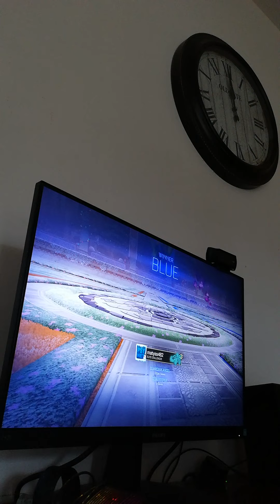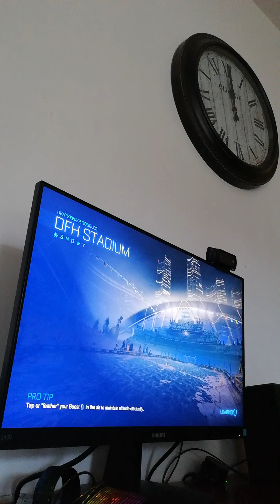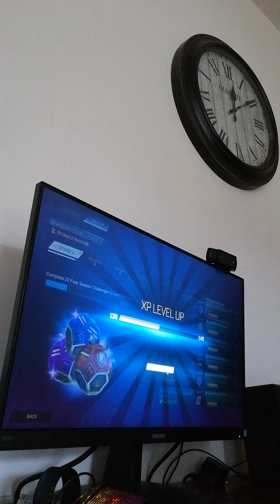Rocket league #3 w/bratić (spectetanje)